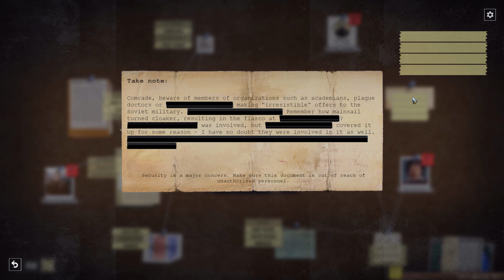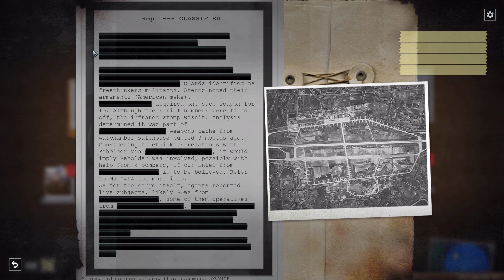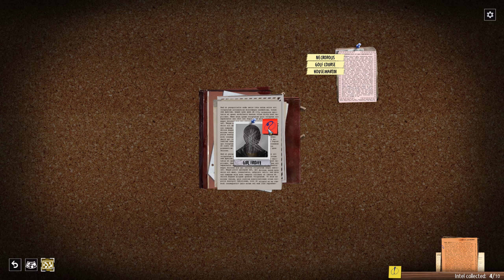Let's Play Phantom Doctrine (part 18 - New Upgrades! [blind])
It was about time. Time to make our base even better.

The year is 1983. The world teeters on the verge of destruction as the Cold War tightens its icy grip. East or West: trust no one, question everything. The fate of humanity rests in your hands as you pit spy versus spy in tactical Phantom Doctrine.